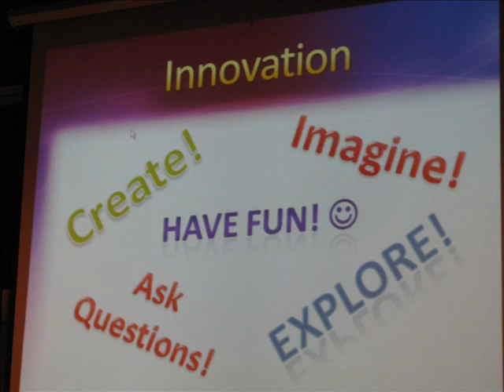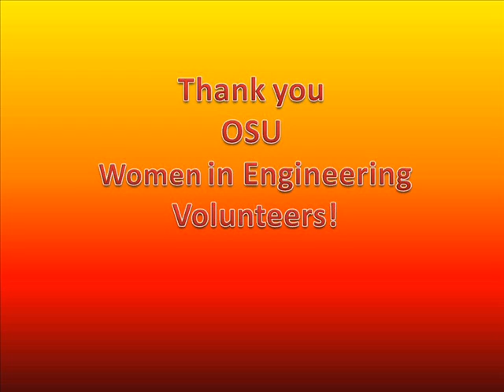Engineering Day at Columbus School for Girls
Form V and VI girls experienced a day using their imagination and analytical skills to invent, design, and build!  CSG, in collaboration with Women in Engineering at The Ohio State University provided the girls with a variety of engineering experiences that included designing and building a shock-absorbing system for a lunar lander made out of everyday materials.  They have learned that engineers are changing the world all the time by dreaming up creative and practical solutions. CSG and STEM (Science, Technology, Engineering and Math)